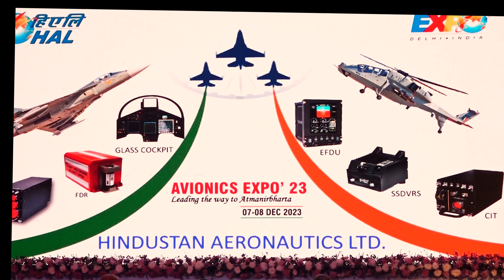Avionics Expo by HAL in Delhi: Unveiling the Future of Aviation.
Explore the future of aviation at HAL's Avionics Expo in Delhi! Join us as industry leaders demonstrate groundbreaking avionics technology, pushing the boundaries of flight innovation. This expo exemplifies the evolution of aerospace technology, from cutting-edge navigation systems to cutting-edge communication tools.